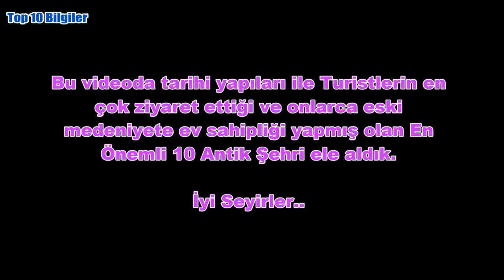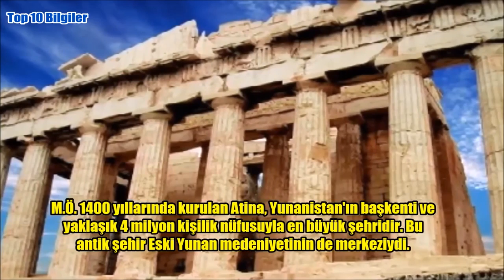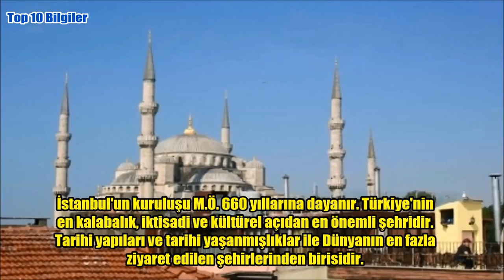Dünyanın En Güzel 10 Antik Şehri